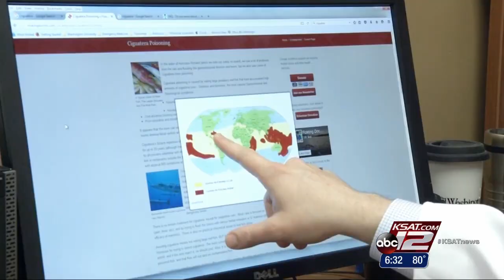Video: Ciguatera: Poison on Your Plate?